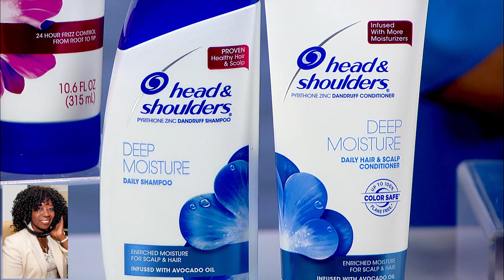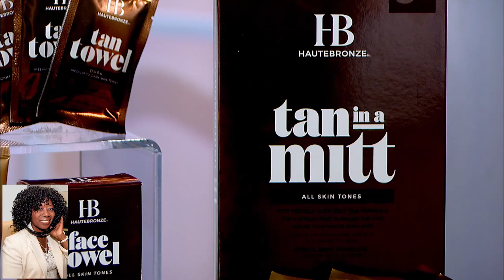Summer Beauty==Be Beautiful this summer